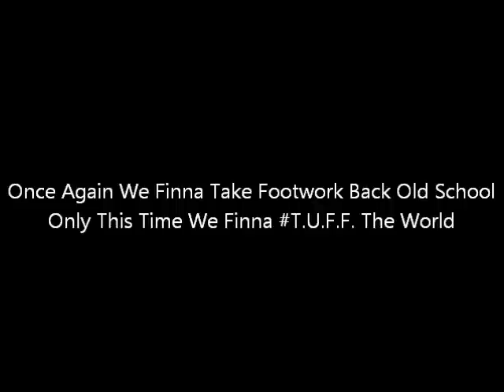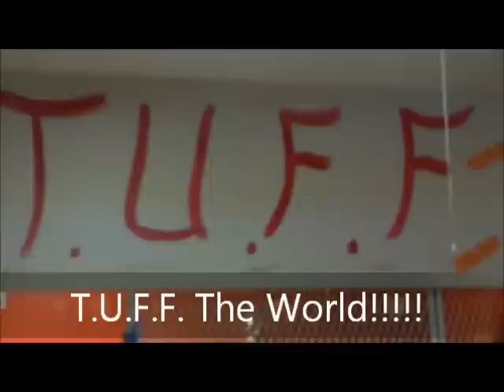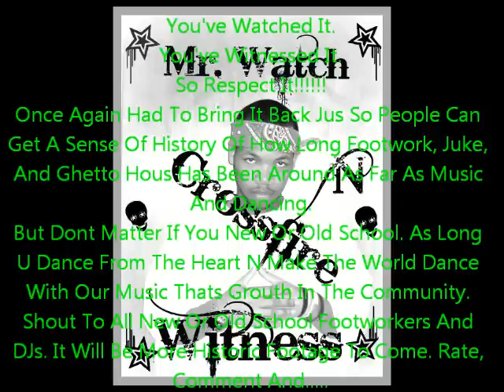A Watch N Witness Special - T.U.F.F. The World Old School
Ok Ladies And Gentlemen This The Footage Yall Been Waiting For. Go N Witness The Footworkers Gettin it In Old School Style And Reminisce The Ghetto House From The 90s And Early 00s N such. Tuff The World.